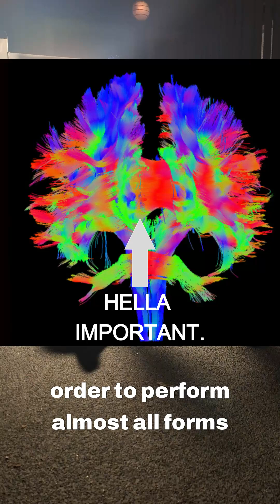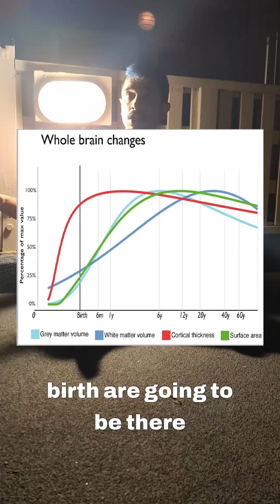Left-brained/Right-brained isn't a thing - misassumptions about the brain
REFERENCES

(Those are with a paywall, lemme know if you want access)